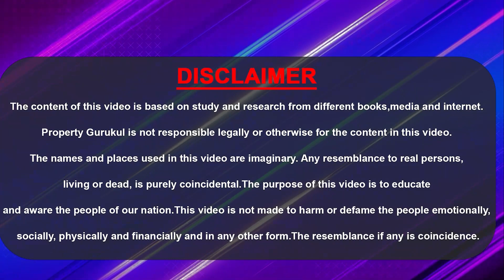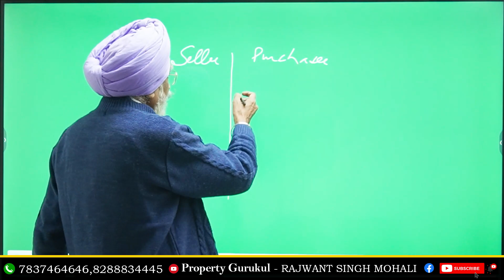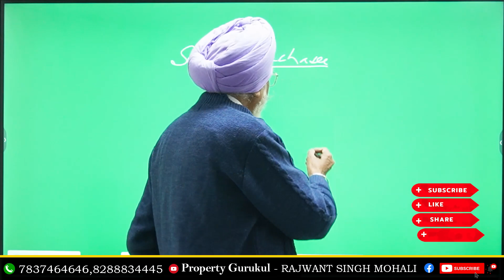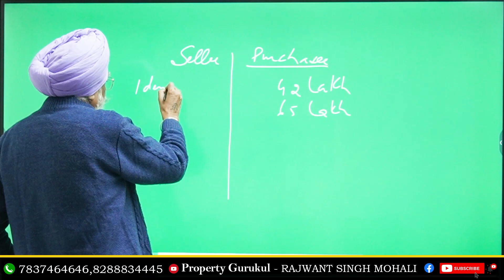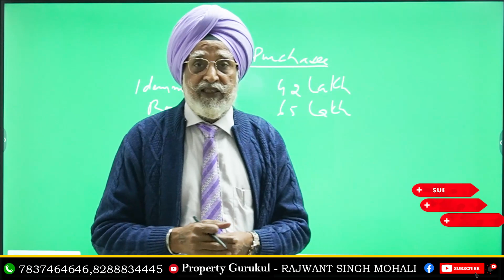customer se baat kaise kre | how to satisfy your client |purchaser |seller |agreement to sell